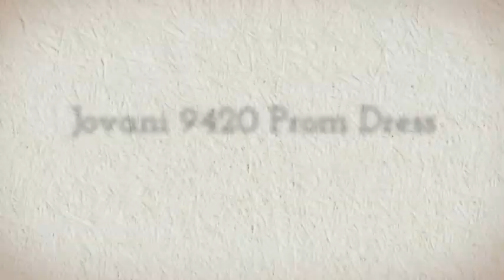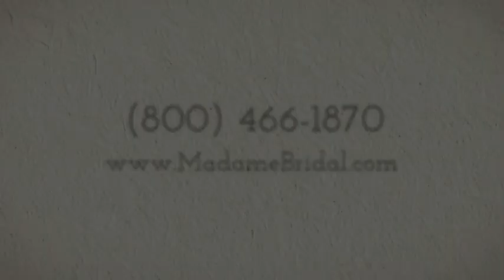Jovani 9420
Jovani 9420 Slinky, sexy and seductive describes this year's prom dresses from Jovani. From free flowing skirts to clingy, body-hugging fabric, Jovani will have a design that will match your taste. Jovani's designers know how to compliment your figure. Jovani's designers know how to compliment your figure. You will want to click on Madame Bridal's hyperlink at the top of this paragraph if you're looking for the greatest selection and the lowest prices! They are standing by to help you.